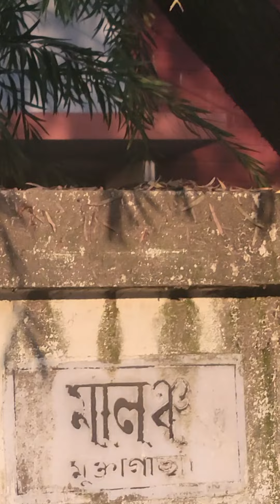ফুলের পরাগরেণু সংগ্রহে বুলবুলি পাখি 📹 মনোনেশ দাস